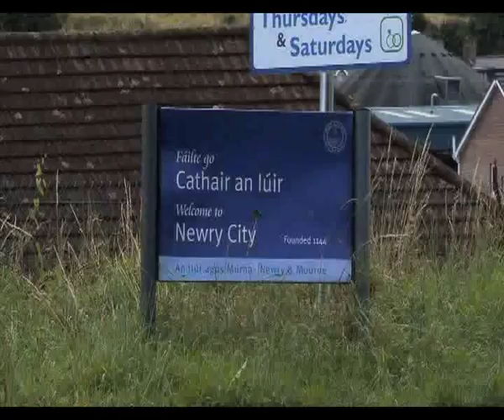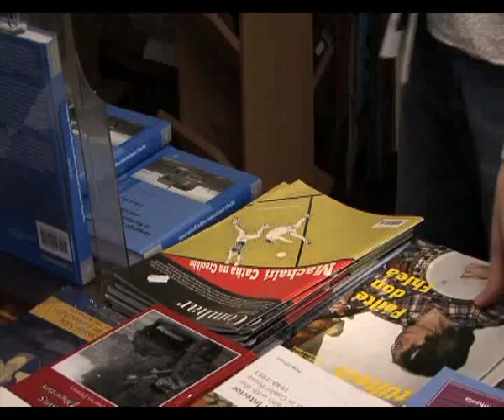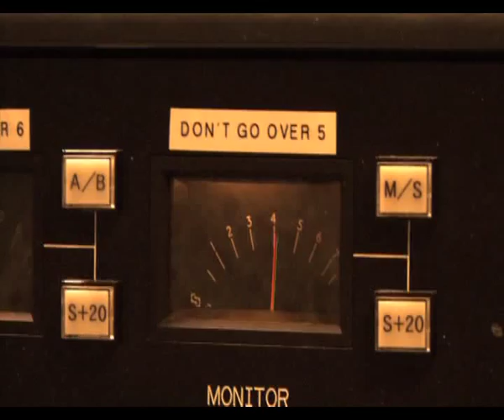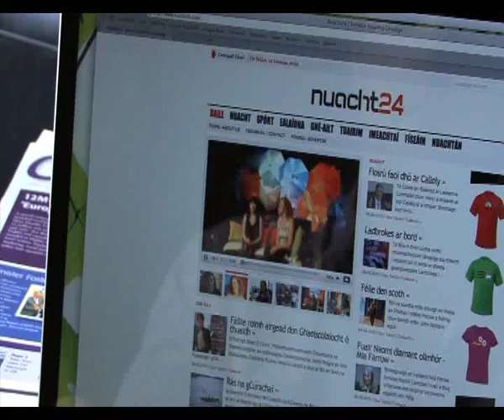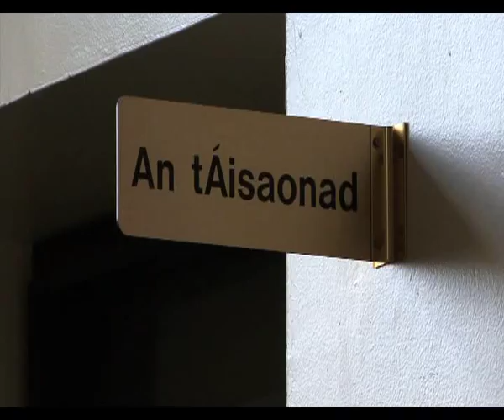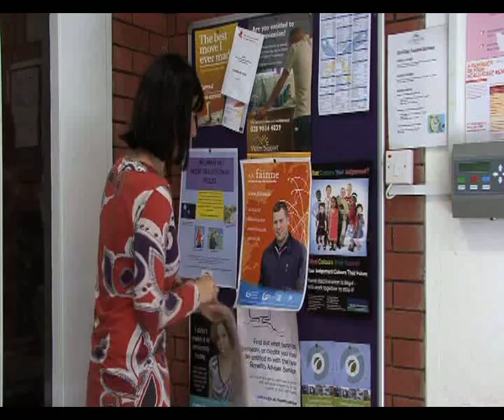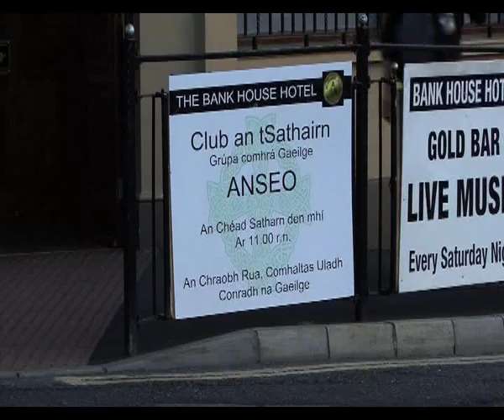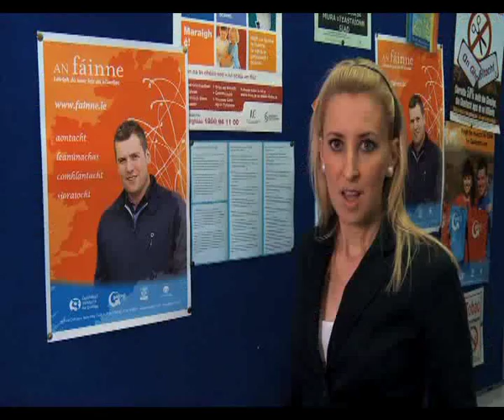Gabh le Gaeilge - Choose Irish as a GCSE Subject!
Cuid 1/Part 1. Is pacáiste eolais é 'Gabh le Gaeilge' do dhaltaí a bheidh ag roghnú ábhar don TGMO (GCSE) atá curtha i dtoll a chéile ag Comhdháil Náisiúnta na Gaeilge agus Comhar na Múinteoirí Gaeilge.

Gabh Le Gaeilge is an information package for GCSE students in Northern Ireland, produced by Comhdháil Náisiúnta na Gaeilge and Comhar na Múinteoirí Gaeilge. The DVD, and the information pack that accompanies it outlines the benefits of studying Irish and the employment opportunities that exist for Irish speakers.